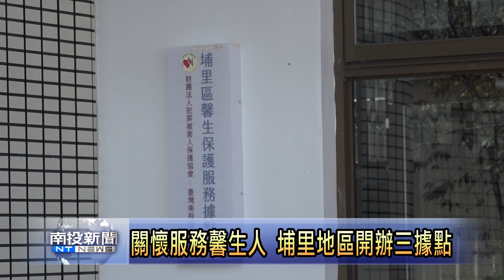關懷服務馨生人 埔里地區開辦三據點 南投新聞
為了提供犯罪被害人更好的服務照顧，南投地檢署與犯罪被害人保護協會南投分會合作，在埔里鎮成立三處服務據點，法務部長鄭銘謙親自出席主持揭牌典禮。這三處服務據點，未來將提供犯罪被害人家屬諮詢及技藝訓練。